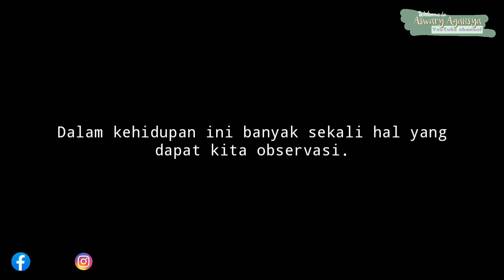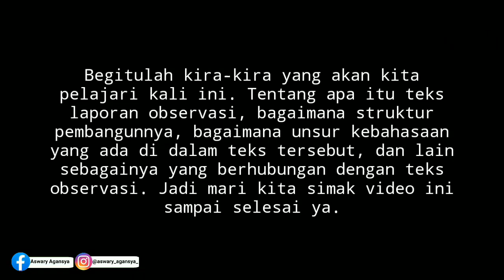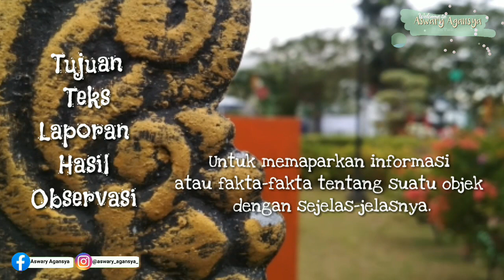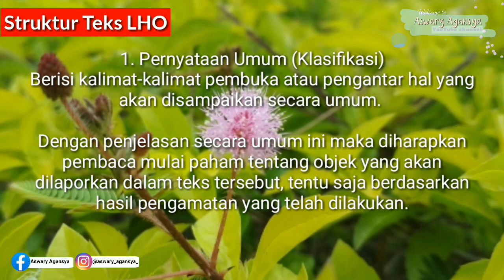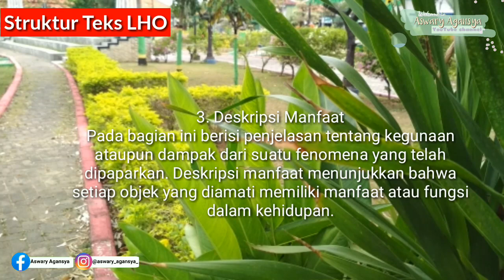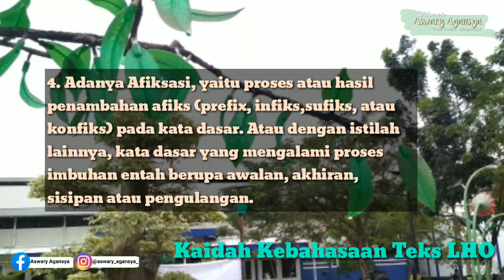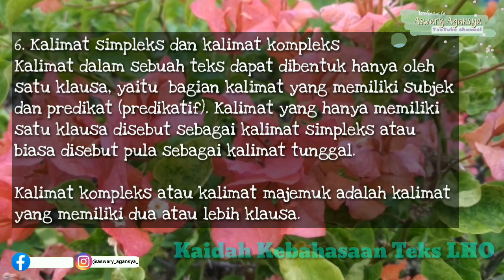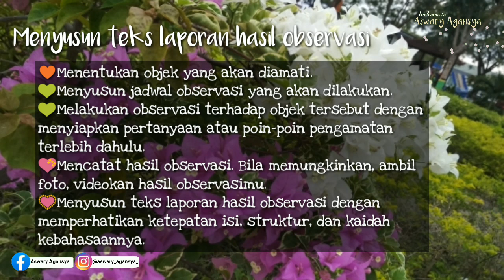Belajar Memahami Teks Laporan Hasil Observasi Yuk!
Dalam video ini berisi tentang materi pembelajaran Bahasa Indonesia di kelas X semester Ganjil yang masuk dalam Bab Teks Laporan Hasil Observasi. Bagi peserta didik baru yang sedang belajar secara online, materi pembelajaran teks laporan hasil observasi ini  isa dijadikan referensi. Tonton selengkapnya dalam video ini ya. Terima kasih.

Buku referensi:
1. Tim Ganesha Operation. 2013. PASTI FOKUS BAHASA INDONESIA; untuk Sekolah  Menengah Atas. Jakarta: Penerbit Duta.

2. Kosasih, Engkos. 2016. Cerdas Berbahasa Indonesia Jilid 1 untuk SMA / MA kelas X. Jakarta; Penerbit Erlangga.

3. Suherli, dkk. 2017. Bahasa Indonesia SMA/MA/SMK/Mak kelas XI (Edisi Revisi 2017). Jakarta: Kementerian Pendidikan dan Kebudayaan Republik Indonesia.

4. Kosasih, E. 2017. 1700 Bank Soal Bimbingan Pemantapan Bahasa Indonesia untuk SMA/MA: Ringkasan Materi Kelas X, XI, XII. Bandung: CV. YRAMA WIDYA.